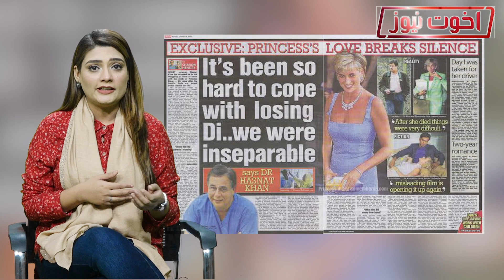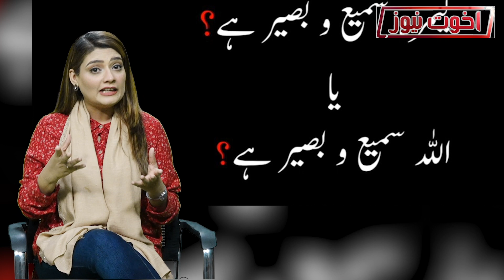Humayun Saeed to play Role Princess boyfriend in Netflix's The Crown | Sundus Sami | Akhuwat News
Humayun Saeed to play Princess Diana's boyfriend Dr Hasnat Khan in Netflix's The Crown opposite Elizabeth Debicki..His character in the show will be a heart surgeon who worked at London's Royal Brompton Hospital and claimed to be in a relationship with Princess Diana from 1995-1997, according to Variety.